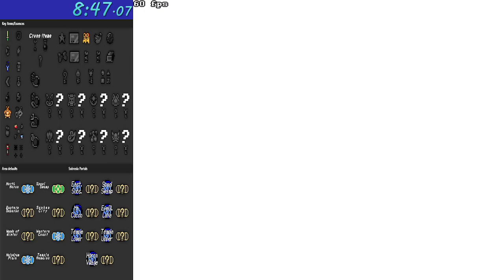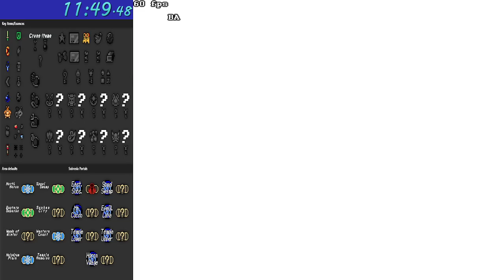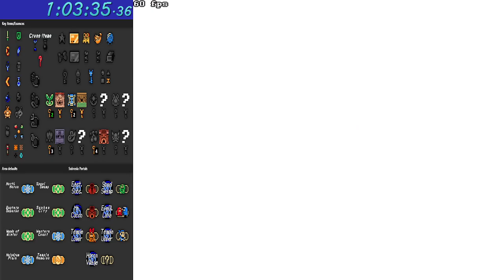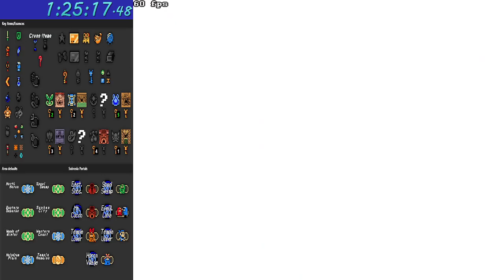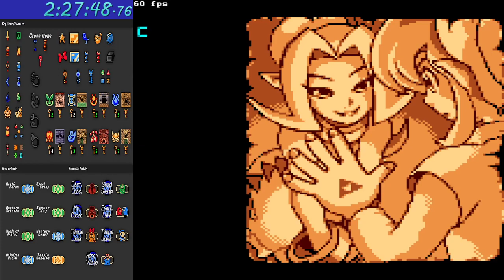Oracle of Seasons Randomizer Race #50 (December 10, 2023) - Lots of Seeds, no Satchel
You can generally get some interesting seeds when you gain seed access early via a Slingshot, but no Satchel. It also makes movement a bit more tricky when you're without the extra speed from Pegs, even after breaking logic to get them early.

Settings enabled in this race: DPC
D = Dungeons besides Hero's Cave are randomized. Example: you could find D6 where D1 would be.
P = Subrosia Portals are randomized. Example: you could find the Subrosia Market at the Eastern Suburbs portal.
C = Cross Items enabled; you can find items from Oracle of Ages in this seed, such as the Switch Hook and the Cane of Somaria.

Other participants in the race:
mashy: @mashystrr

-- These races are performed live.